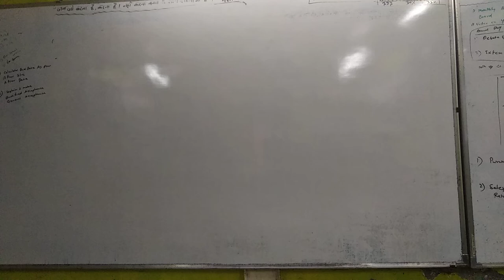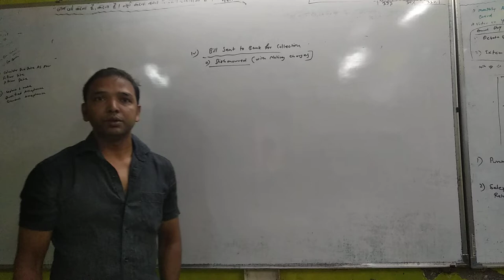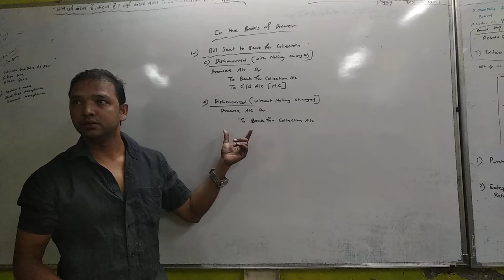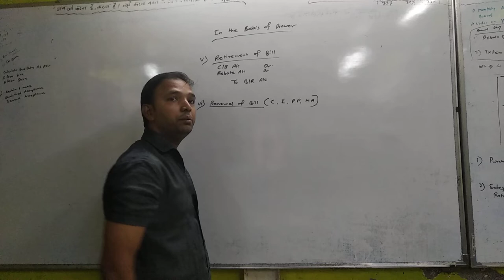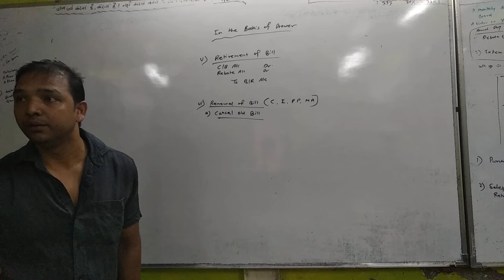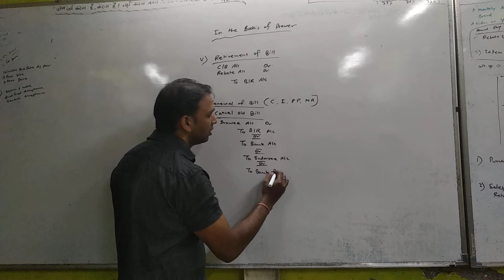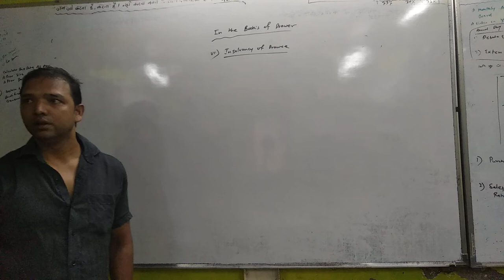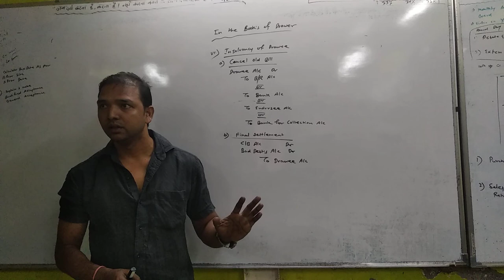Bill of Exchange/12th –commerce/Imp. Entry/Text Book/ Part 2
Board Exam Feb-2020/Important Entry/Bill of Exchange
Learn this and you will be able to solve any question